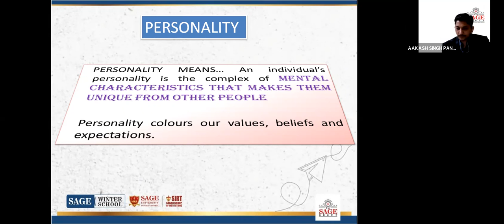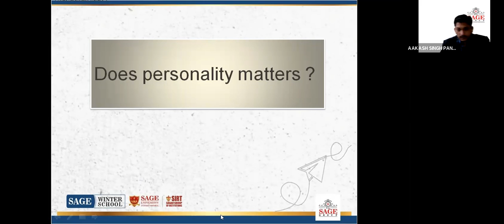Communication skill part 3